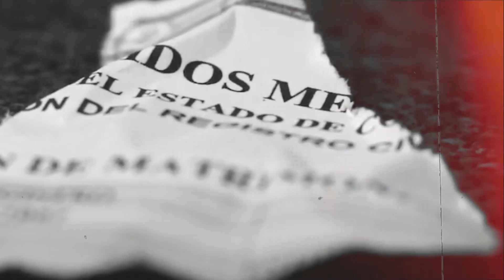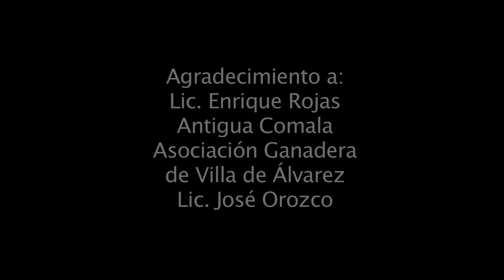El gentil · La realidad de la fantasía 2021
El cortometraje de ficción El Gentil (2012) está basado en un cuento del profesor Gregorio Torres Quintero, que narra la leyenda de este personaje mítico que acechaba a hombres para ahogarlos en las aguas de las playas de El Real y Boca de Pascuales, en Tecomán, Colima.

Un trabajo cinematográfico realizado en el Taller de Creación Audiovisual (TACA) de la FALCOM, un espacio de formación extracurricular en el que  estudiantes desarrollan habilidades técnicas, de lenguaje y de narración. Se contó con la colaboración de la casa productora Red Lite.

Co-dirección Carlos Gabriel Hernández y Mike Olivier/ Producción: Rubí Guardado/ Guion: Mike Olivier

Esta proyección forma parte de LaRealidadDeLaFantasía, una muestra de video de estudiantes y docentes de la FALCOM.

Organiza la  Universidad de Colima, a través de la Dirección General de Difusión Cultural y la Facultad de Letras y Comunicación.